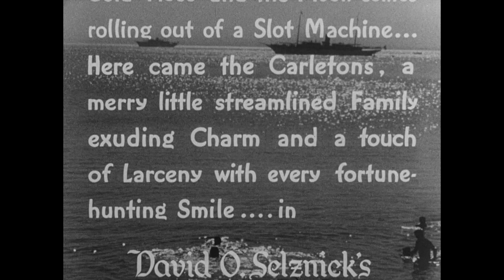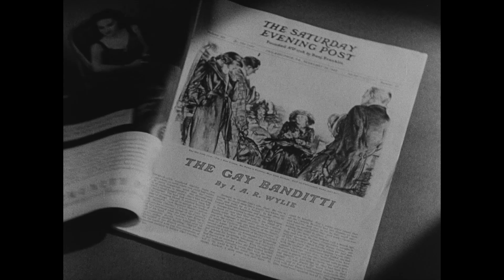The Young in Heart (1938) - Trailer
Directed by: Richard Wallace
Year: 1938
Country: USA
Genre(s): Comedy, Drama
Colour: Black & White
Based on a short story by "I.A.R. Wylie"

SYNOPSIS:
The Carletons make a living as card sharks and finding new suckers to mooch off of. When their latest scam backfires, they are asked to leave Monte Carlo. At the train station, they meet Miss Fortune, a very wealthy but lonely elderly lady. As a reward for saving her life after the train derails, Miss Fortune invites the Carletons to come live with her. The family hopes that by winning her affection, they can eventually be named sole beneficiaries in her will. But will a change of heart soften their mercenary feelings before that time comes?